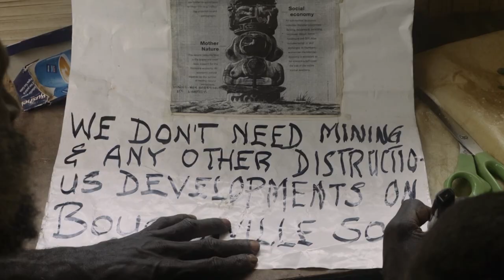Jheff Mahzil - We wanna go free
This is just the Demo this video cliff is still under Production